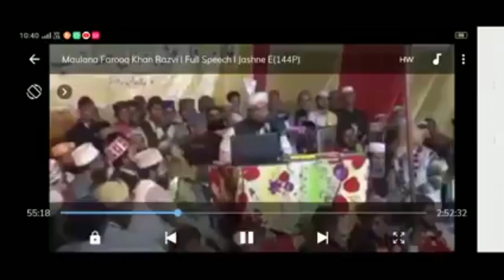faruk khan rizvi ki gustakhiyan faruku Razvi Ka Behuda Aqeeda Zahir Hua farooq razvi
faruk khan razvi ka Behuda Aqeeda Zahir Hua
farooq khan razvi new bayan
farooq khan rizvi
farooq khan razvi new bayan 2020
farooq khan razvi munazra
farooq khan razvi new bayan 2021
farooq khan razvi deobandi
farook khan volleyball player
faruk khan razvi ka bayan
faruk khan ka munazra
faruk khan razvi ka mobile number
faruk khan razvi 2021
farooq khan razvi vs engineer muhammad ali mirza
farooq khan razvi vs jarjis
farooq khan razvi bs zakir naik
Najmuddin Kubra Mission Channel 👍
Najmuddin Kubra Mission Facebook page
Najmuddin Kubra Mission Whatsapp Guruop
whatsapp number👇👇👇